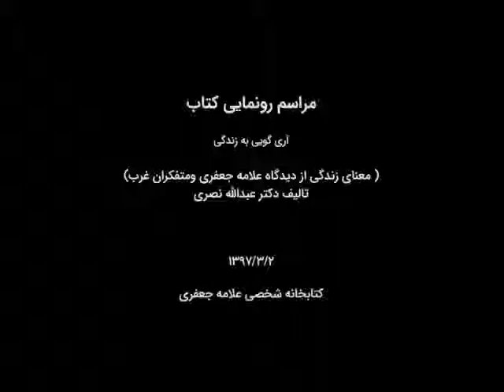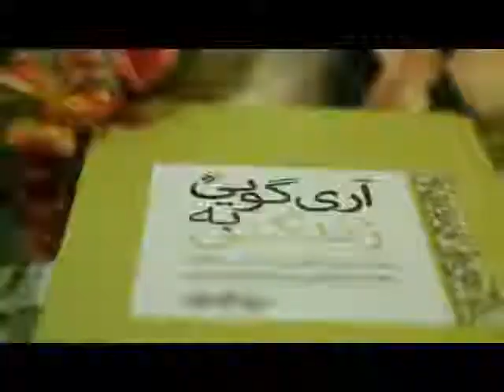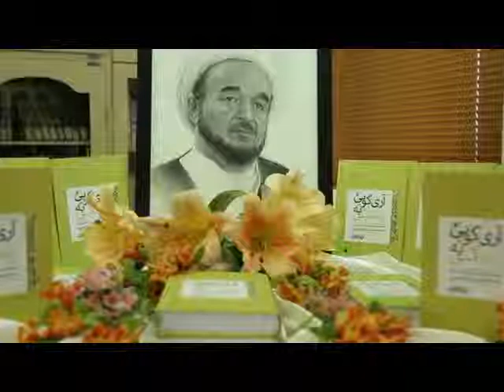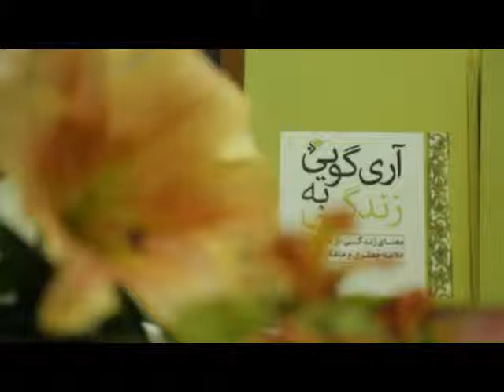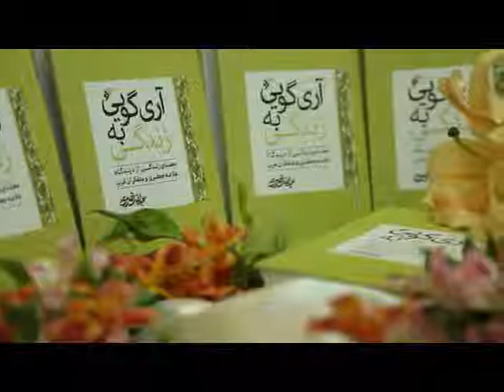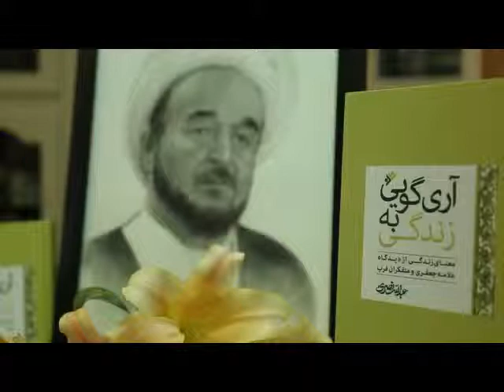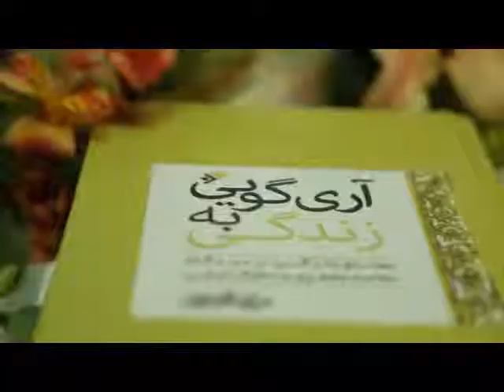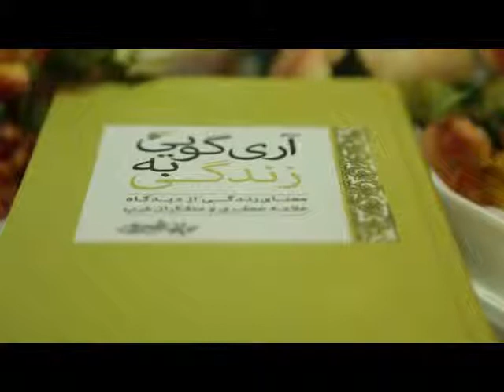مراسم رونمایی کتاب آری گویی به زندگی - قسمت اول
آری گویی به زندگی (معنای زندگی از دیدگاه علامه جعفری و متفکران غرب) ـ نوشته دکتر عبدالله نصری ـ مراسم رونمایی ـ کتابخانه علامه جعفری - 2 / خرداد / 1397 - قرائت قرآن، خیر مقدم، شعرخوانی، سخنرانی آقای دکتر قاسم پورحسن